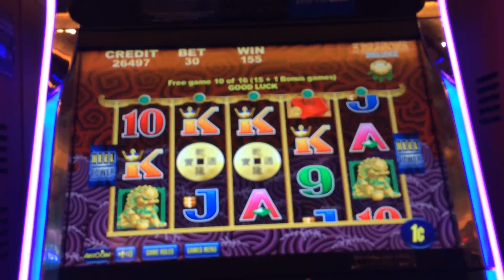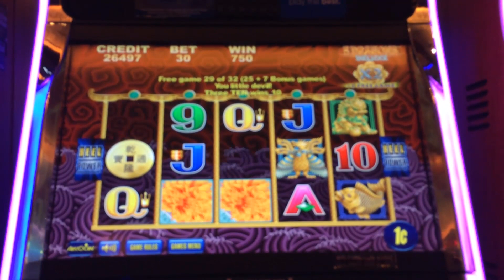Aristocrat's 5 Dragons Deluxe slot machine - Mystery Choice (Part 1)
Someone once challenged me to pick the Mystery Choice and get the highest Wild Multiplier combined with the highest number of spins.  It doesn't always work out...